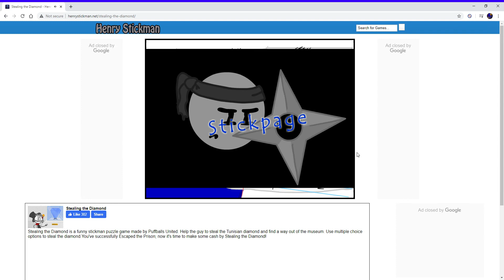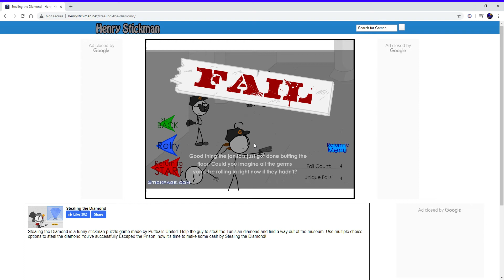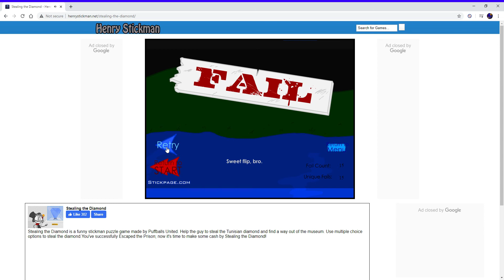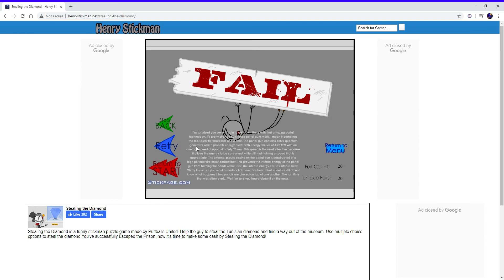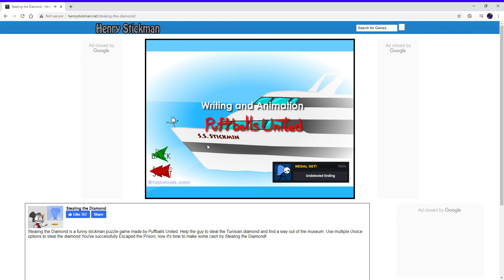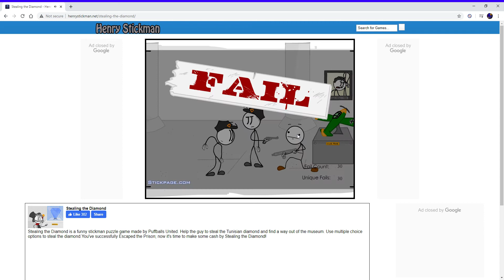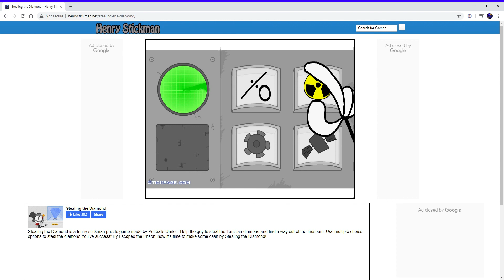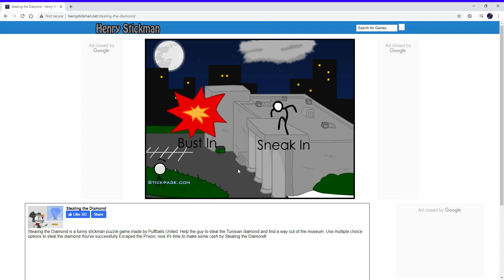Henry Stickmin #2 | Stealing the Diamond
After escaping prison, Henry Stickmin wastes 0 time in resuming his life of crime by breaking into a museum and stealing the Tunisian Diamond.